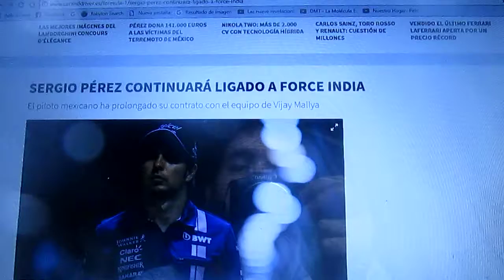Sergio "Checo" Pérez seguirá con Force India en 2018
Para el mexicano se le ha prolongado el contrato con la formación india el próximo año